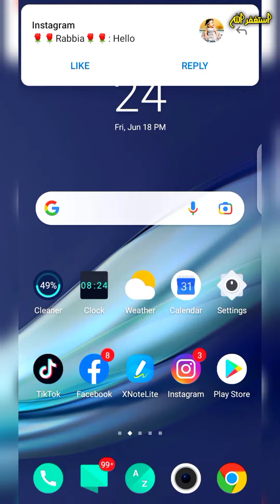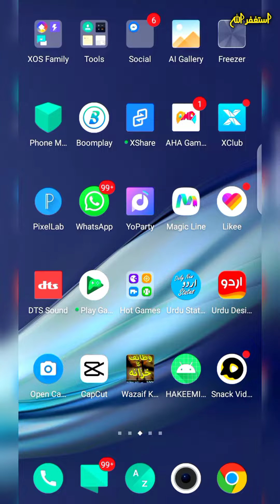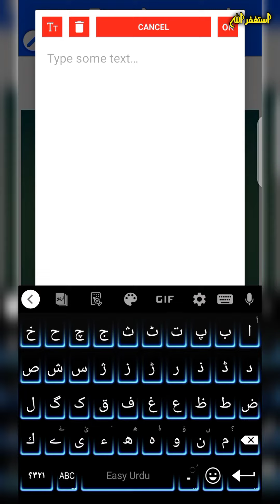How To Create Urdu Thambnail in Mobile | urdu thambnail kese banaen phone pr | pixllab | Hafiz Dastg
How To Create Urdu Thambnail in Mobile | urdu thambnail kese banaen phone pr | pixllab | Hafiz Dastgeer